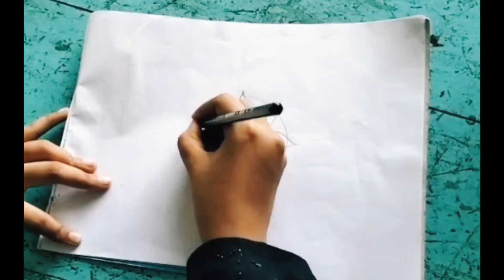Sunflower drawing / সূর্যমুখী ফুল ড্রয়িং